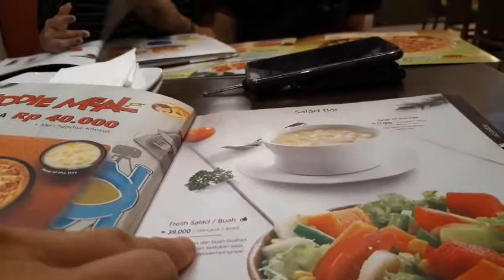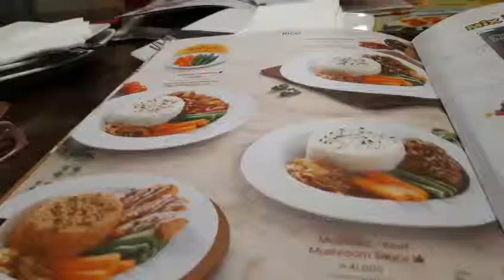Two months Happy Wedding Celebration